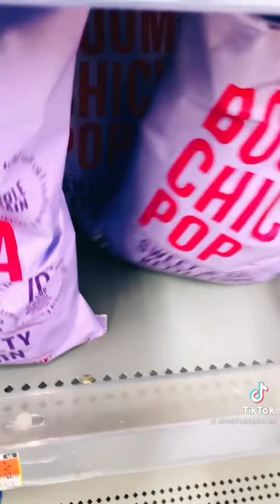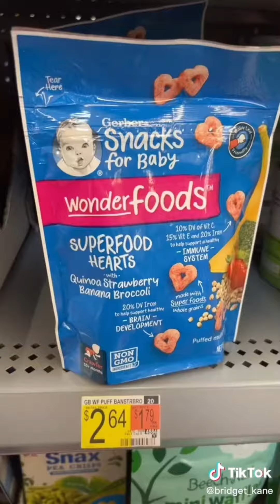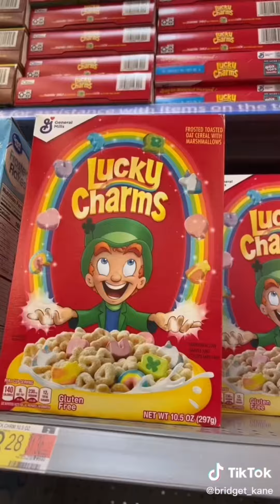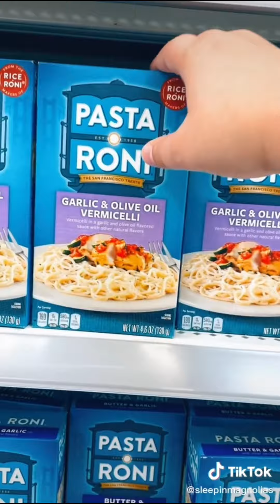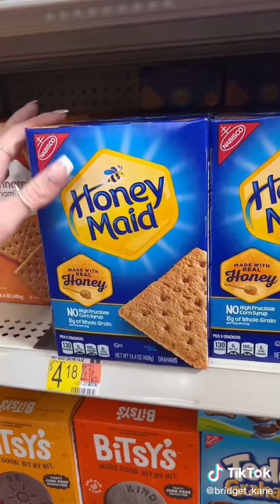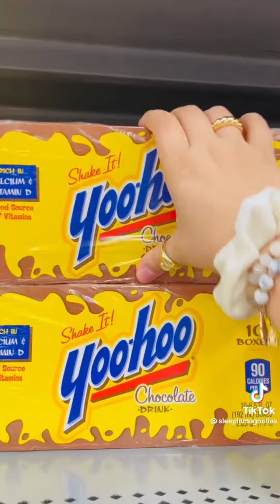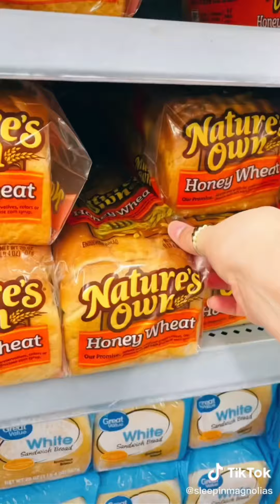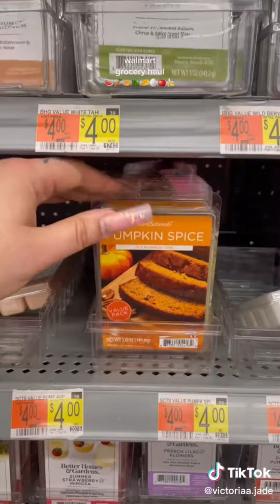Wallmart Grocery Shopping & Restocking #61 [Asmr]